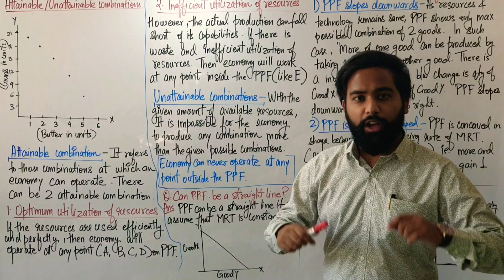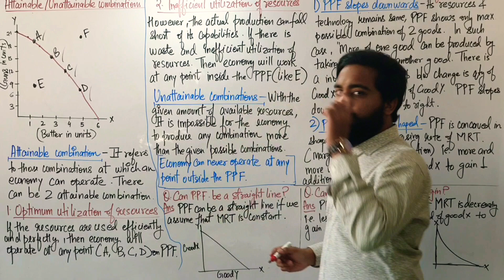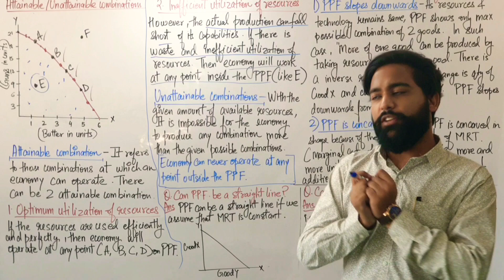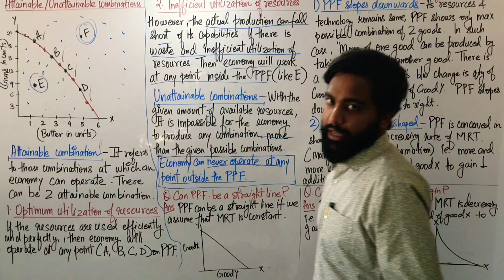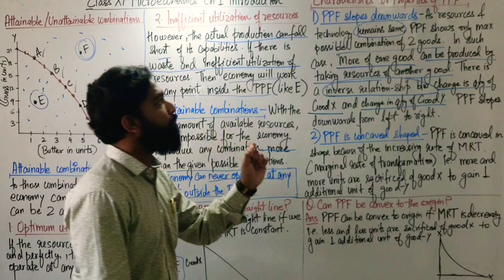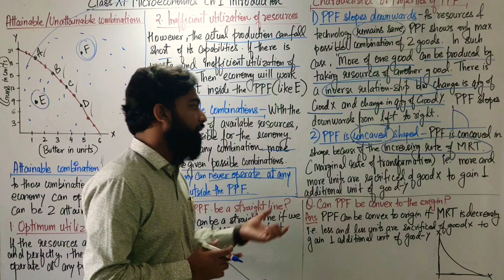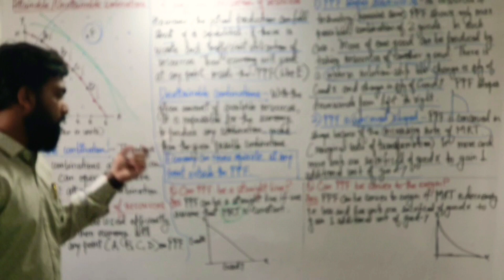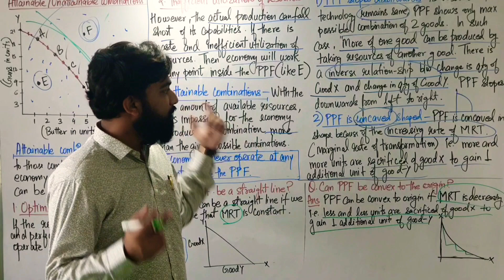Attainable-Unattainable Combinations of PPC| Properties Of PPC| Can PPC be straight or Convex?